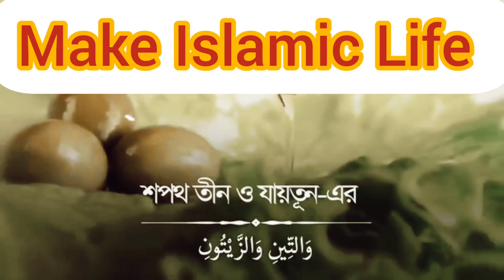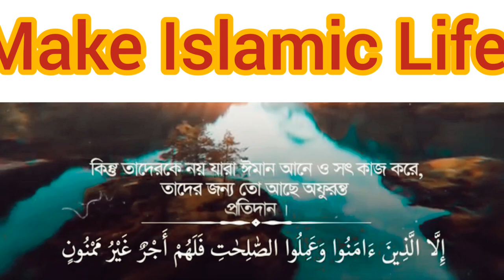সূরা আত-ত্বীন । Surah At-Tin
সূরা আত-ত্বীন । Surah At-Tin | surah surahteen quran @mak@Vlogntips